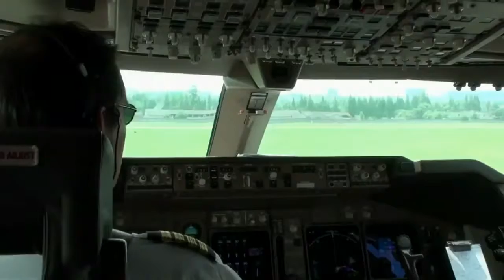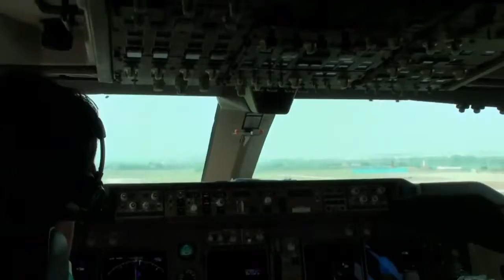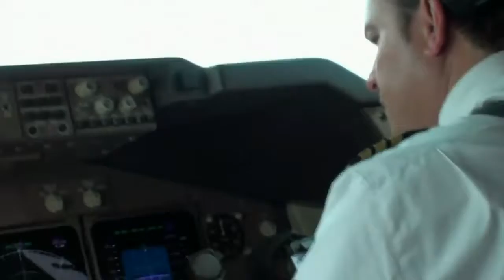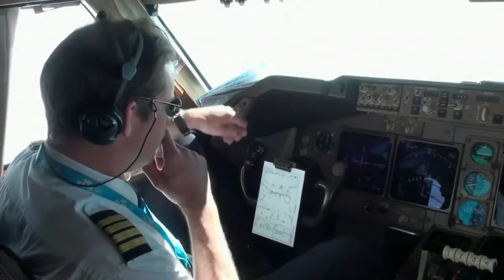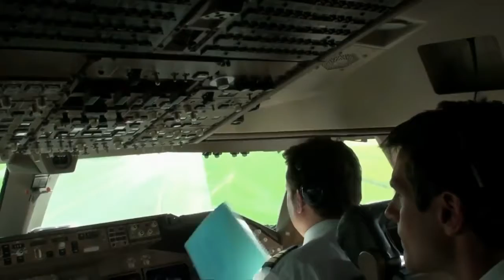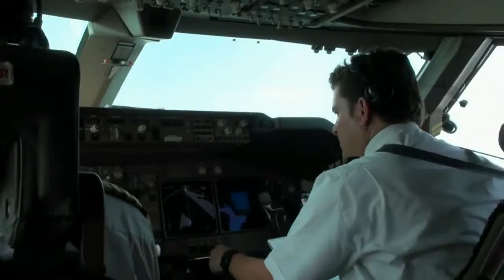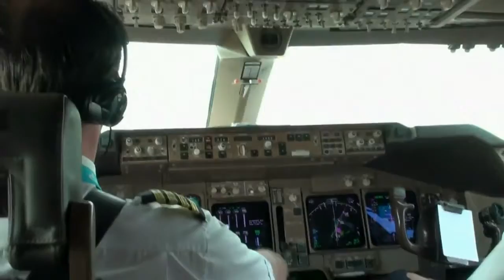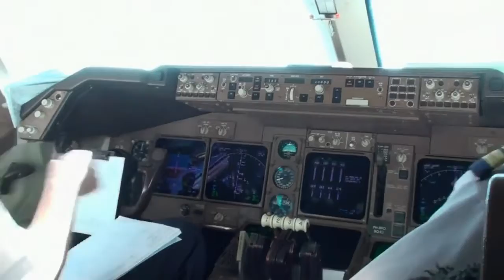KLM Boeing 747-400 Cockpit Pilot Flight View - China to Netherlands - 1080p HD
| KLM Boeing 747-400 Cockpit Flight View - China to Netherlands - 1080p HD. This Video features a partial span of a scheduled